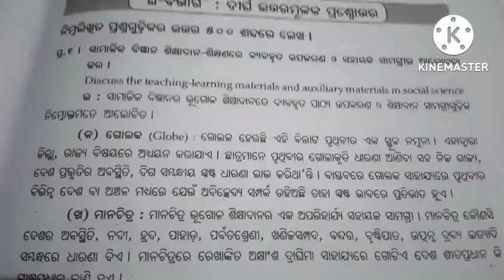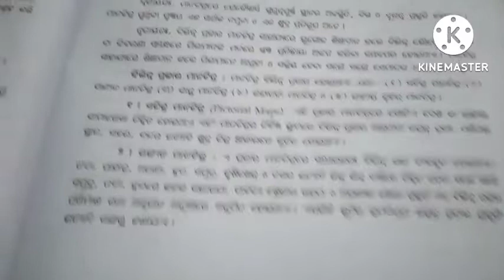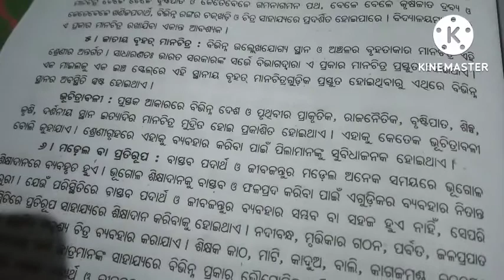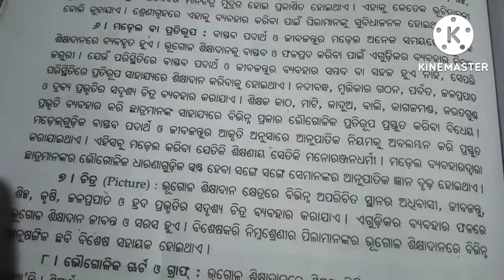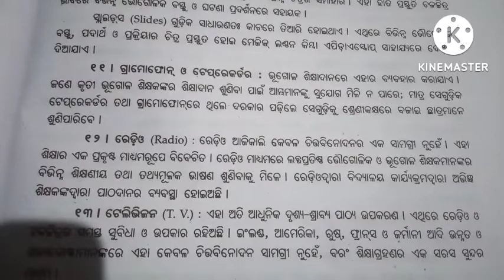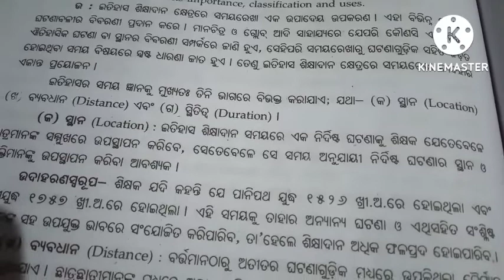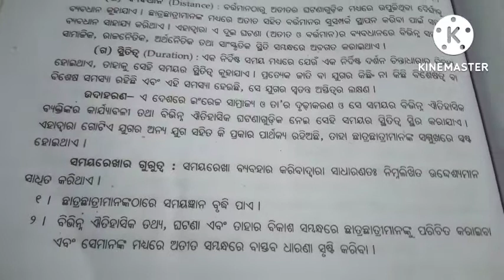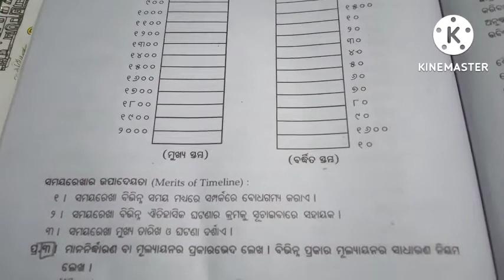+3 5th semester EDN HNS ସମ୍ବଳ ଉପକରଣର ବିକାଶ ଓ ସାମାଜିକବିକାଶରେ ମାନନୀର୍ଦ୍ଧାରଣ